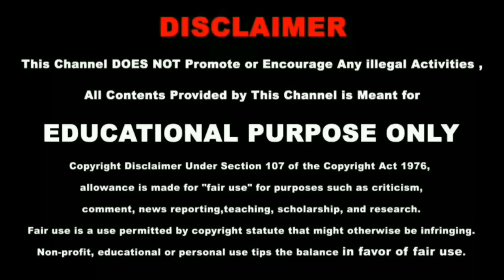2021 One Minute Nature,Mind Set Refreshment,Music,Meditation Music ,Peaceful And Yoga